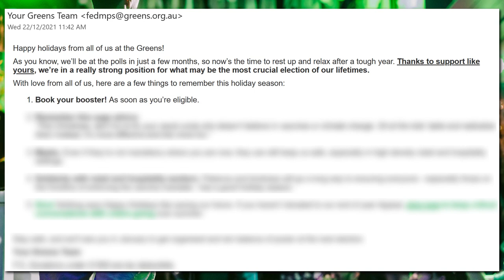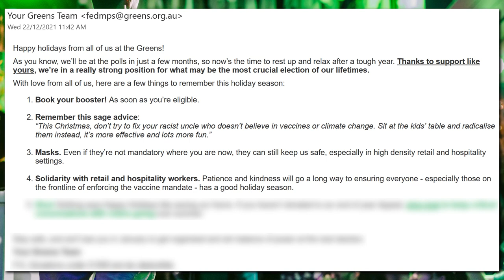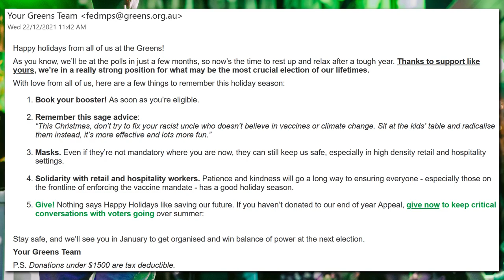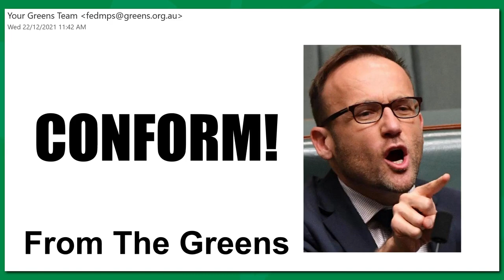Unsubscribed From the Australian Greens Party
As many of you would know, I’ve been a long supporter of the Australian Greens party. I was very much an environmentalist as a young lad, but as you probably also know, I’ve had a fairly hot-cold relationship with The Greens of late due to their support of lock downs, and mandates, and the like. But today I received an email which pretty much is the final straw. They could have just sent me a nice message wishing me a Happy Christmas, but instead they politicised it and said that we should be radicalising our children.

The Tyranny of Opinion: Conformity and the Future by Russell Blackford

MUSIC
Duh Fuse by French Fuse